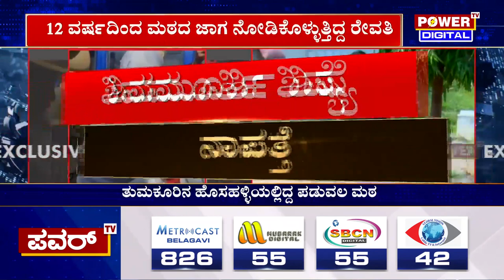Paduvala Mutt : ಮಠ ಖಾಲಿ ಮಾಡಿದ ಶಿವಮೂರ್ತಿ ಶಿಷ್ಯೆ | Power TV News